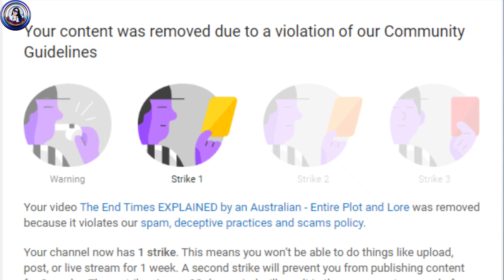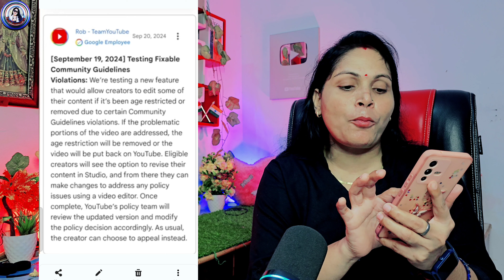YouTube's BIGGEST Update 2024 | Is This The End of Community Guideline Strikes?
youtube update
new youtube update
youtube updates
youtube community guidelines rules
youtube community guidelines explained
youtube community guidelines policy
youtube community guidelines all rules

❤️ Aishwarya Dubey ❤️
From -ayodhya UP ( INDIA )